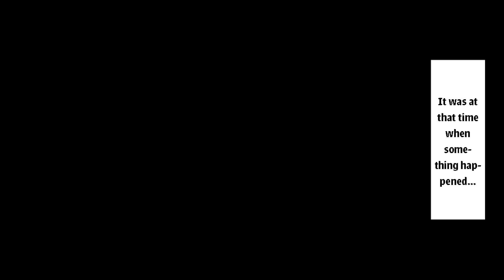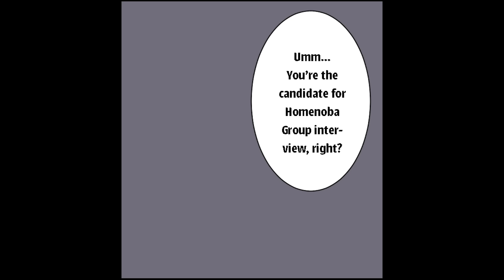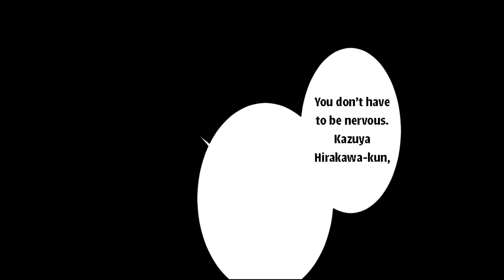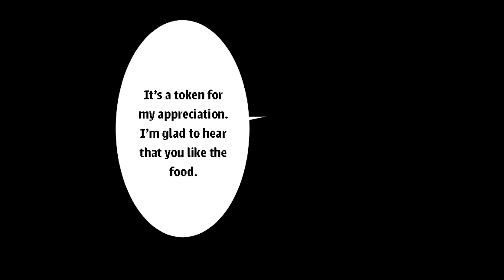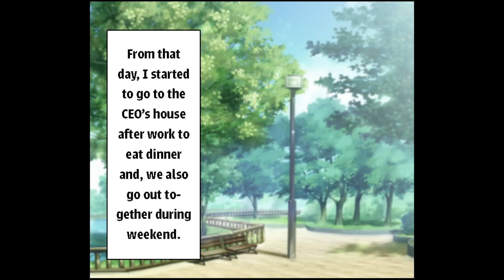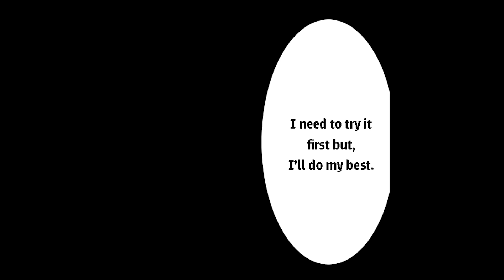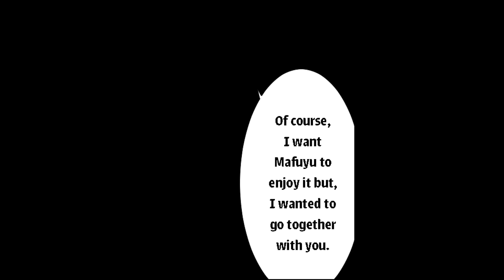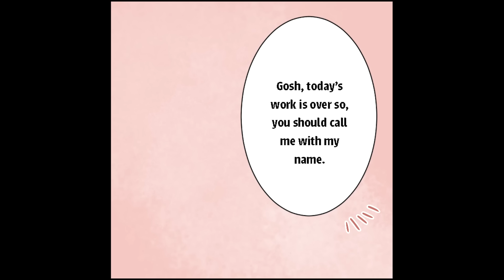【Manga】There was a lost girl so I prepared to be late for a job interview and helped her. She was..